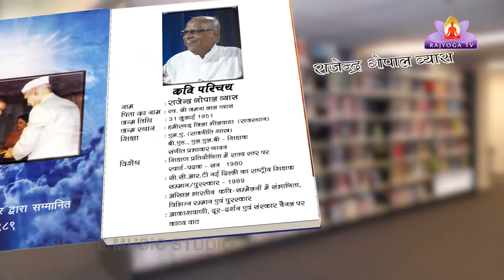Ep-51 Kavi aur Uski Kruti With Rajender gopal Vyas - Kruti - Mera Rath ko Sambhalo